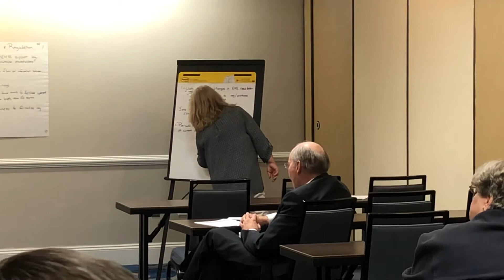Maryland EMS Plan Summit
Vision 2030, held December 18, 2019, in Annapolis, provided an open forum in which clinicians and other stakeholders in the Maryland EMS System had an opportunity to help shape the future of the Maryland EMS Plan.